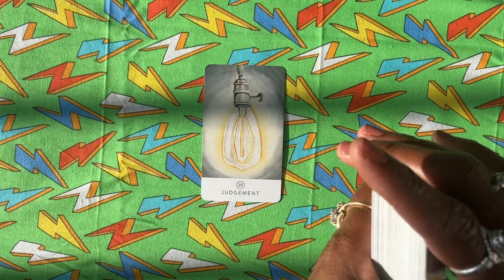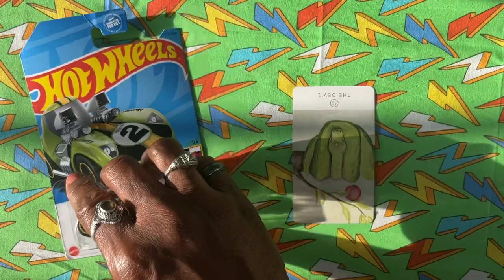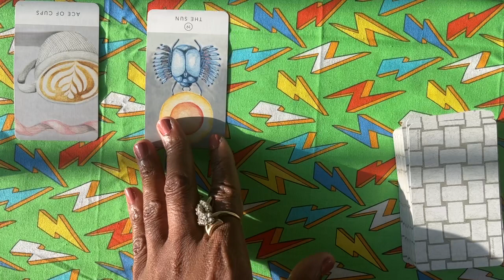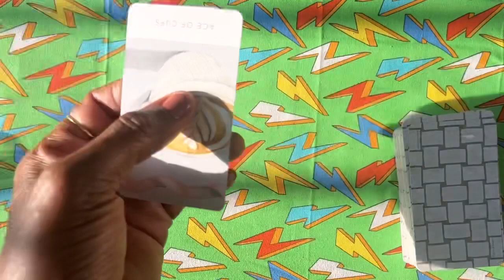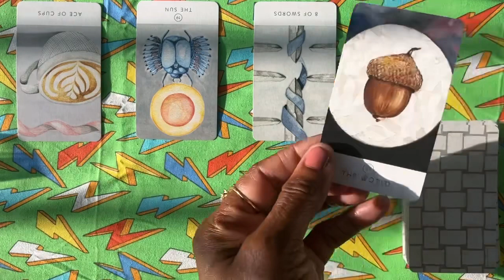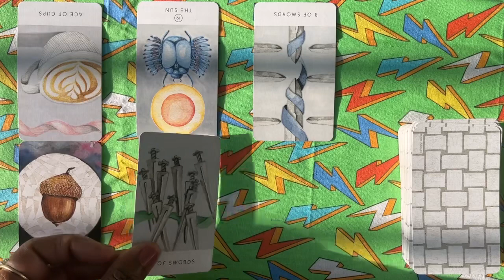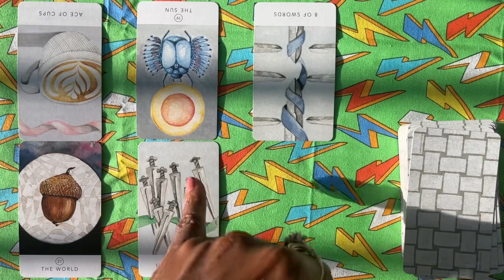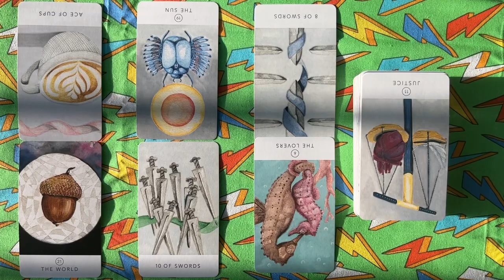Leo Moon❤️ “Red Socks”🧦🔻 💎All About U🔥 Intuitive Tarot Reading🤓